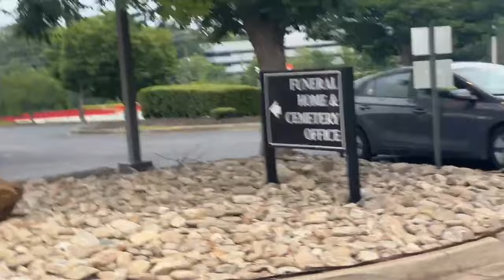Police Shoot Man Attacked By German Shepherd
Greenville County Sheriff's Officers attempted to apprehend an alleged uncooperative suspect. Officers released a K9 to attack the suspect. The suspect defended himself against the vicious dog attack by stabbing the K9. Officers then shot the man for defending himself against the attack.